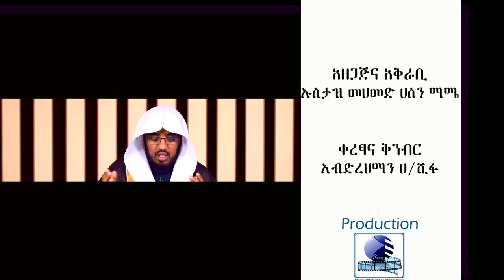የዐቂዳ እና የእምነት ትምህርቶች ክፍል 6 دروس في العقيدة والإيمان باللغة الأمهارية الحلقة